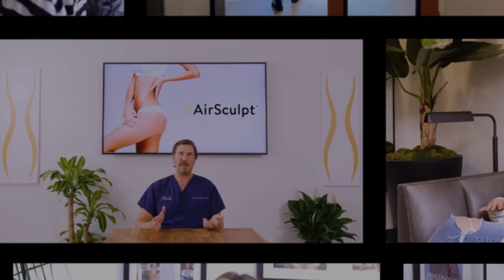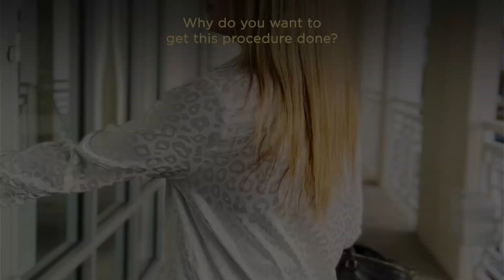AirSculpt® TV Episode 118: Meredith's AirSculpt® 360 and Power BBL™ in Orlando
AirSculptpartner Watch our Orlando patient Meredith receive AirSculpt® fat removal 360 degrees around her abdomen, waist, and back bra rolls, and then have some of that same material used to sculpt a round, projected backside.